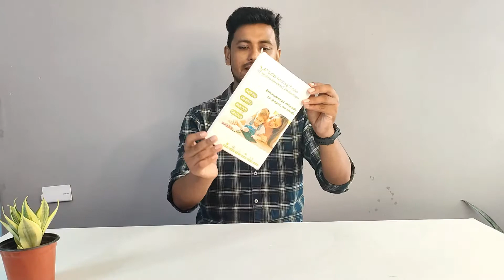5 New Useful Amazon Gadgets i Bought !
5 New Useful Amazon Gadgets i Bought !

All Gadgets link here
Dispenser Pump
LCD Writing Tablet 8.5Inch
Rechargeable mini Sports Neck Hanging Fan
lexible Red Star Projector
Lock Loud Siren Security

Amazon Gadgets
Weird Gadgets
Amazon Weird Gadgets under ₹100/-
Amazon Gadgets under ₹100/-
Most useful gadgets under ₹100/-
Top Amazon Gadget ₹100/-
Unique Gadgets Under ₹100/-
Top 5 Amazon Gadgets